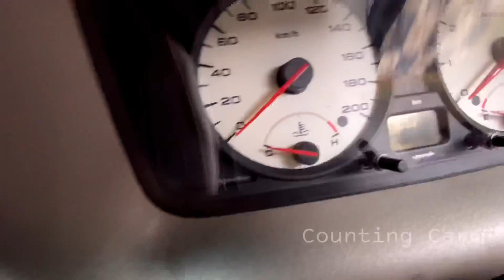Rs 50,000 താഴെ 78,000 KM ഓടിയ ഫുൾ കണ്ടിഷൻ TATA INDICA🔥| Used cars kerala | Second Hand Cars Kerala.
The Tata Indica is a supermini car launched by the Indian manufacturer Tata Motors in 1998. It was the first passenger hatchback from Tata Motors, with previous models being station wagons and SUVs. Indica is also considered to have been one of India's indigenously developed passenger cars, though not the very first. As of August 2008, more than 910,000 units had been produced and the platform had spawned close to 1.2 million vehicles.Annual sales of Indica were as high as 144,690 units in 2006–07.As of July 2009, monthly sales of Indica were around 8000 units. The models were also exported to European and African countries from late 2004..The car was discontinued in April 2018.